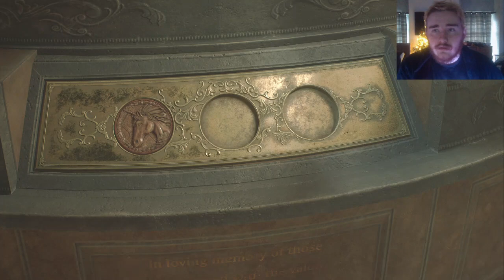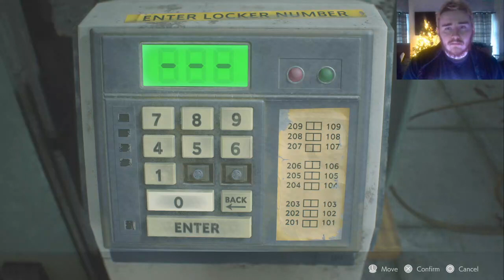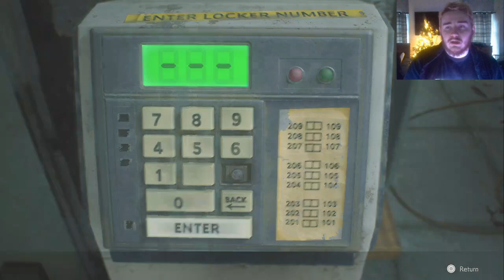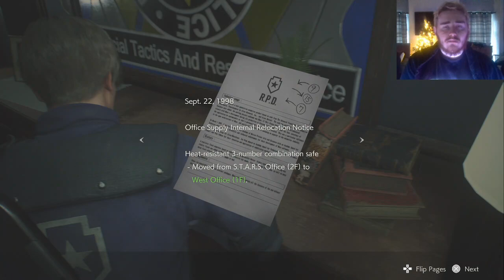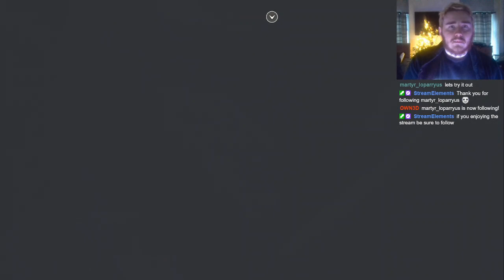Leon's Story / Resident Evil 2 Remake Part 1